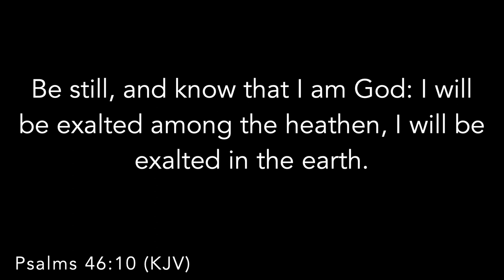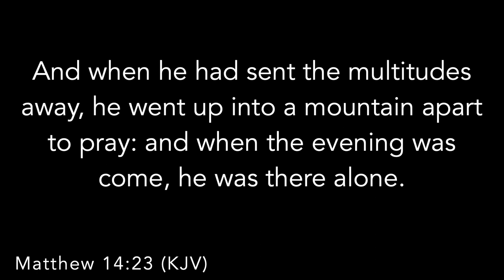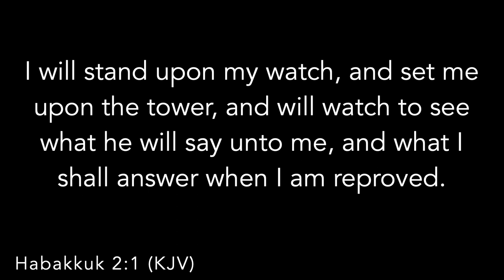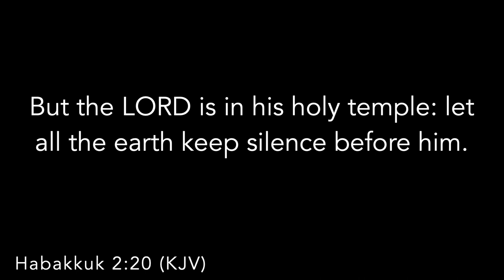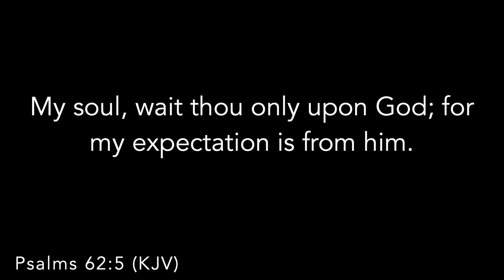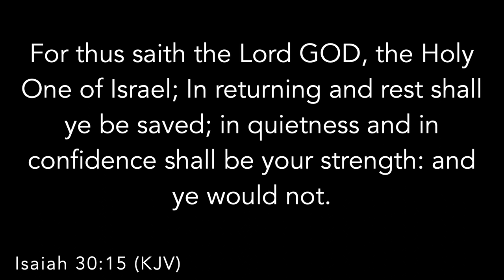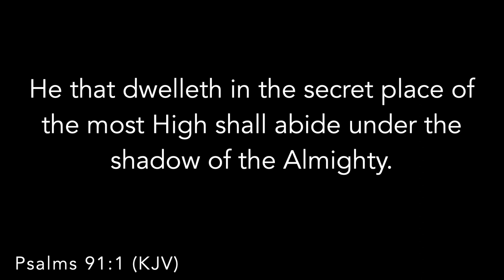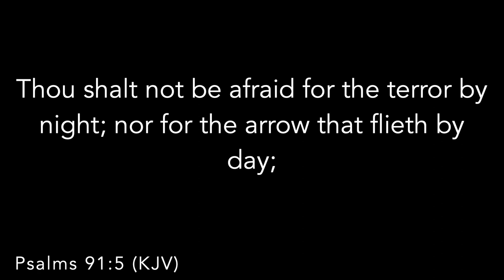Spiritual Disciplines : Silence And Solitude : Part 7